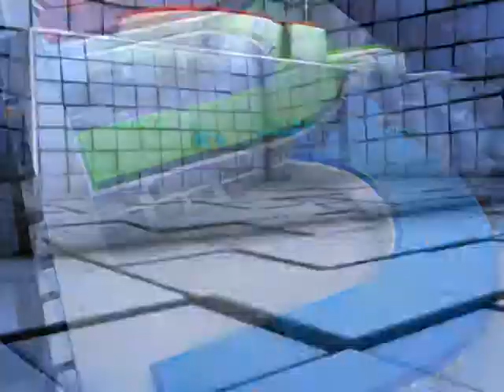ផ្ទុះ​រឿង​អធិការ​ក្រុង​បាត់ដំបង ចុះហត្ថលេខា​ឲ្យ​មន្ត្រីក្រោមឱវាទ​ជាង ៣០​នាក់ បើក​យកប្រាក់​បៀរ​វត្ស​ន